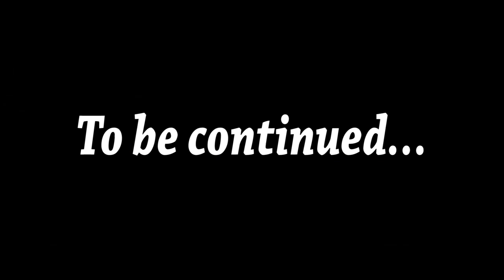This Moon Baboon Is A Real Loon! 🐵🌙🚀 || Feat. TheBlankXP || It Takes Two 4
After destroying the 'Wasp Queen' TheFrank and TheBlank continue on their quest to break the spell that entraps them in the bodies of poorly made toys.  It is believed that the tears of the daughter will break the spell, and so, they must emotionally damager her to the point of uncontrollable sobbing, lest they remain imprisoned forever in toy-form.

But what is this?  Rose's 'best friend', MOON BABOON, has come to protect her!

Before they can get anywhere near Rose, they must first go through HIM (and he's not willing to go down easily...).

Time Stamps
0:00​ - The Squirrels Are Not Happy...
1:17 - Ever Punch A Squirrel In The Face?
2:20 - TheFrank TheTank ('Tank Bros' Challenge)
3:57 - A Great Easter Egg!
4:25 - The Puzzles Get Even More Devious When 'Gravity' Is Involved!
6:41 - Pinball Is Way More Fun When You're OUTSIDE The Ball...
8:26 - MOON BABOON Is A Fantastic Boss!
13:55 - More Empty Promises...
15:04 - Subscribe for more ADG!